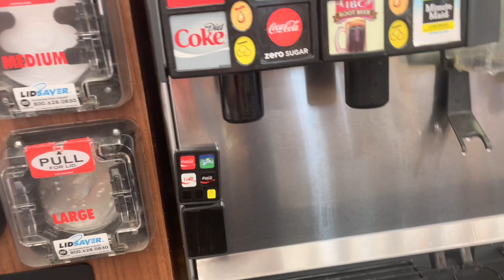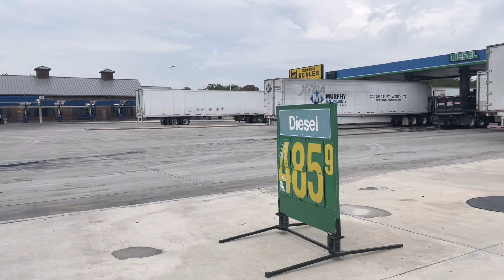Fuel city body cam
Dogzi vlogs

Adventure boulevard

Horror boulevard

Podcast